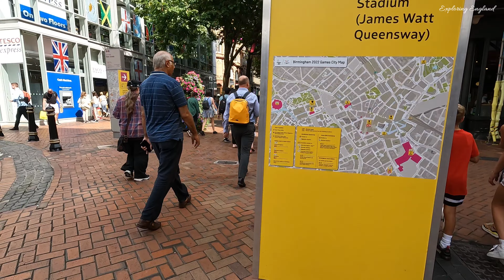Birmingham City Summer Walk || Chamberlain Square to Bullring via Victoria Square & New Street. 🇬🇧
Birmingham city virtual walk Tour 2022! 🇬🇧